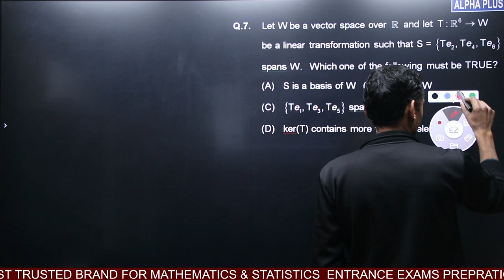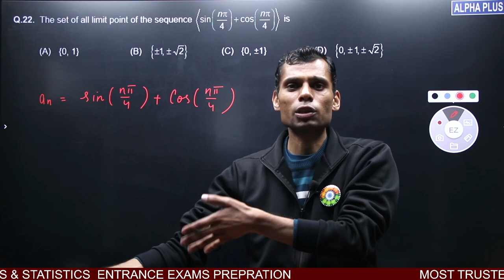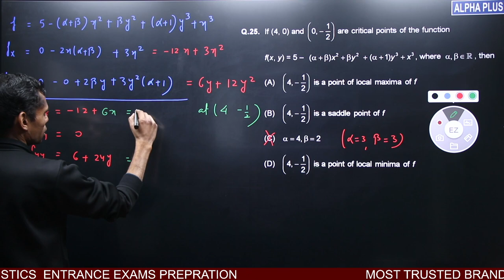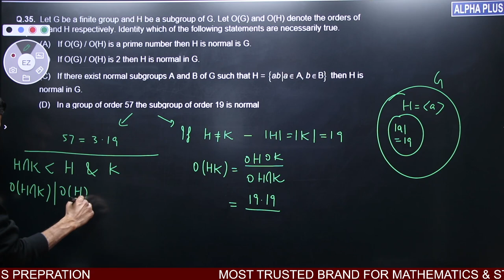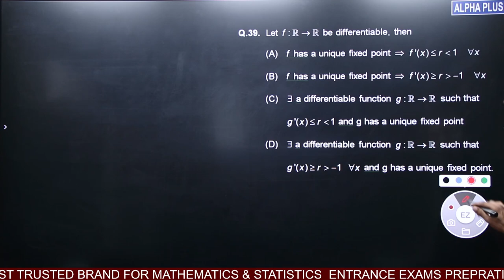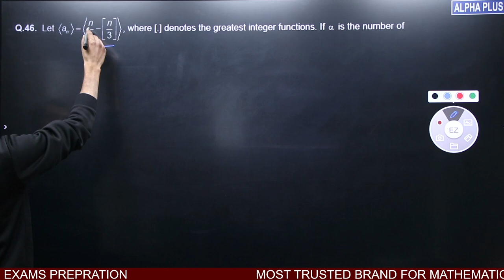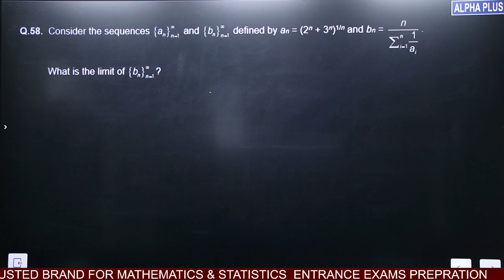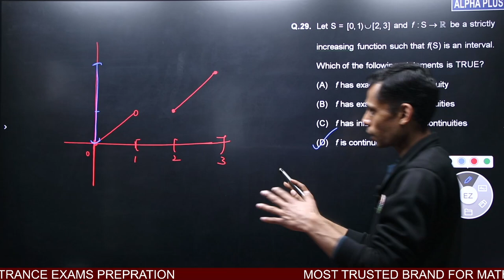IIT-JAM MATHEMATICS 2023 TEST SERIES DISCUSSION MOCK TEST 7 , LECTURE 2 || VIVEKANAND SIR